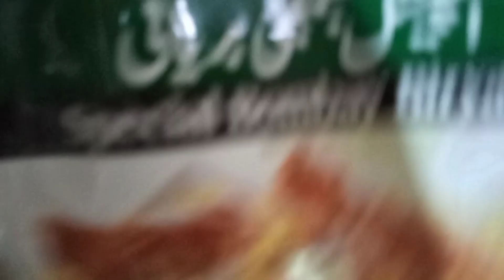Juicy Mutton Biryani Recipe/Bakra Eid Special Mutton biryani/Tasty,Easy and spicy biryani by H.B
Hello Friends!
Today I bring bakra Eid 2022 special juicy Mutton biryani.it is very very delicious Biryani Recipe.it is make easy method.it is spicy and tasty biryani .you can it use as a Lunch or dinner.
I Need your Help to continue My Chanel ( Thanks)